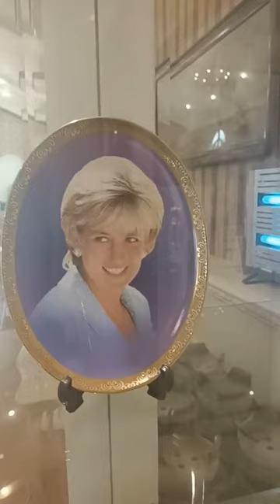สุดยอดที่นี่ VT แหนมเนือง สนามบินน้ำ 17.01.22